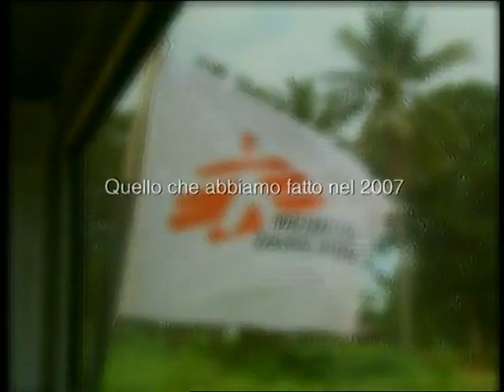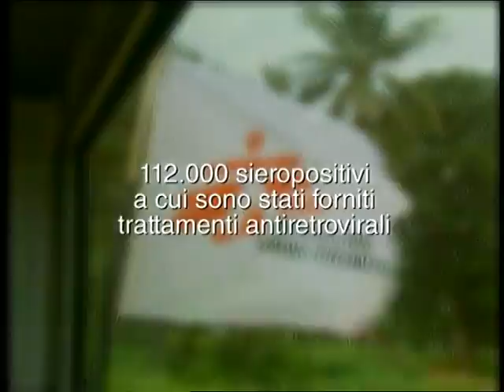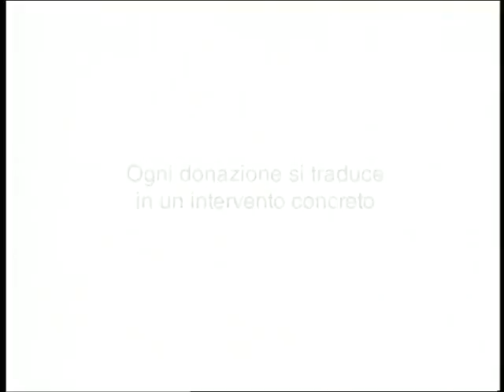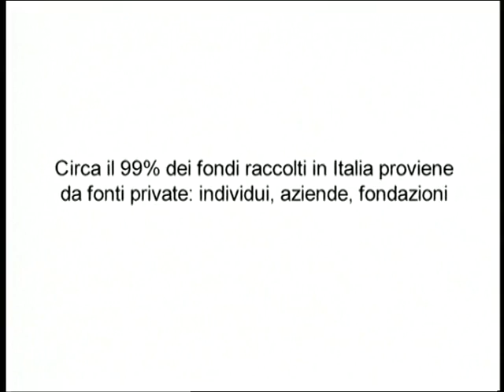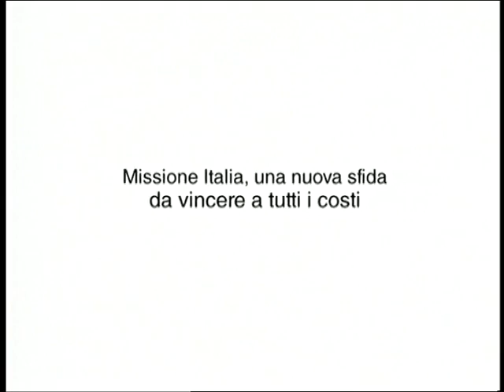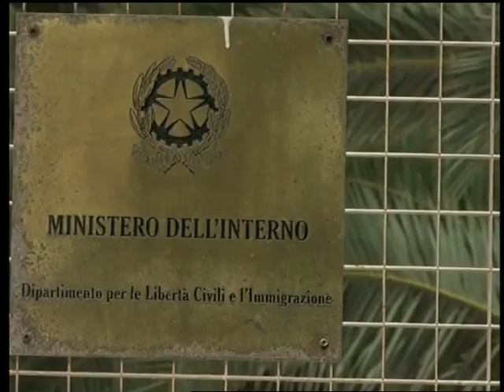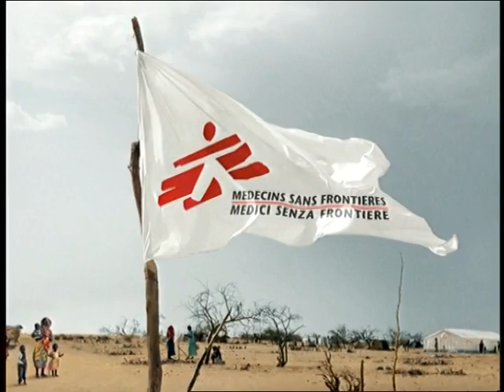Video Istituzionale MSF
Il nuovo video istituzionale di MSF